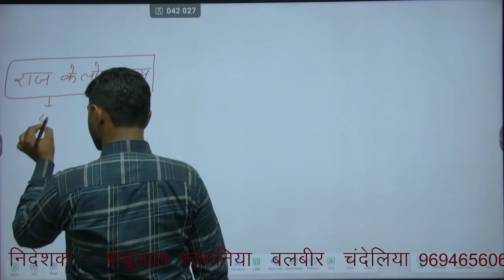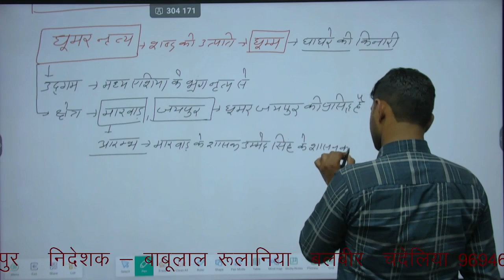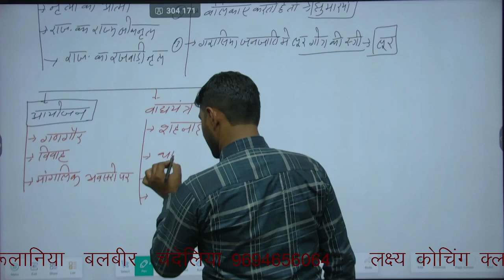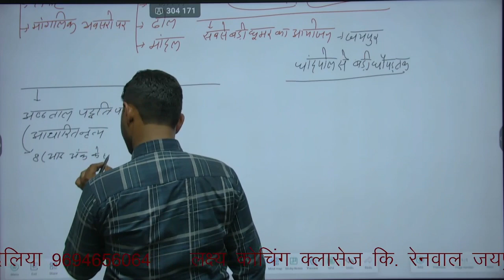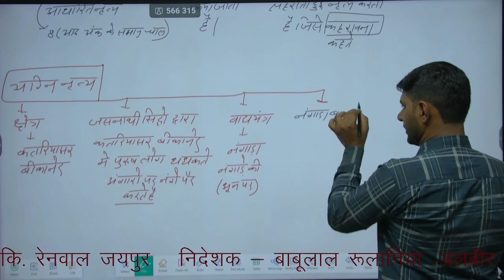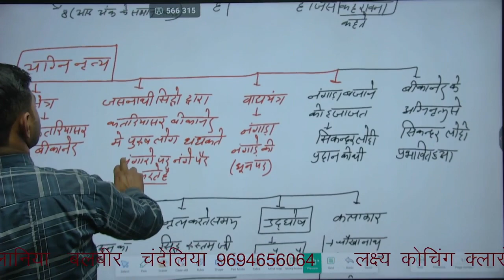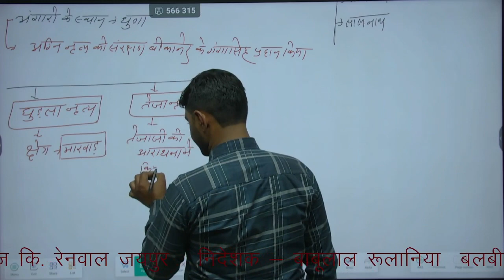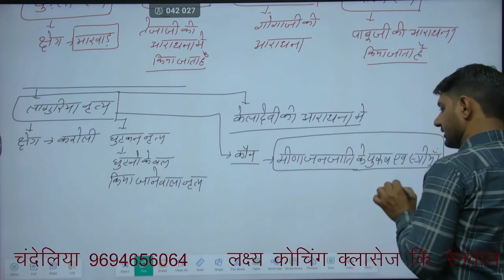Rajasthan ke lok narthe # 2#